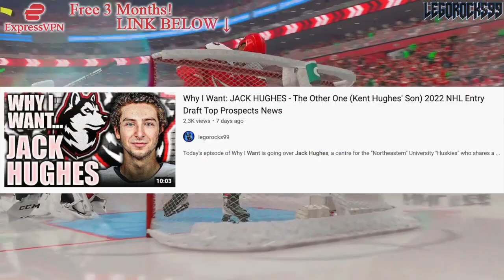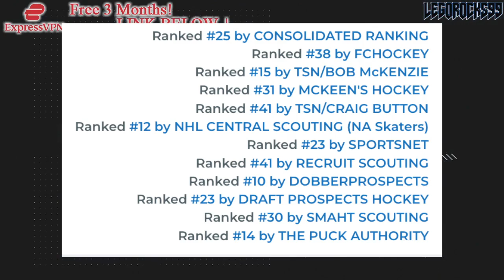Why I Want: ISAAC HOWARD - The Draft's PURE OFFENSIVE Winger—2022 NHL Entry Draft Top Prospects News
Today's episode of Why I Want is going over Isaac Howard, a forward for the USNTDP, who is heading over the the University of Minnesota-Duluth Bulldogs in the NCAA next year.

The 2021 NHL Draft 1st Round went as follows:

1st) Buffalo Sabres, Owen Power
2nd) Seattle Kraken, Matty Beniers
3rd) Anaheim Ducks, Mason McTavish
4th) New Jersey Devils, Luke Hughes
5th) Columbus Blue Jackets, Kent Johnson
6th) Detroit Red Wings, Simon Edvinsson
7th) San Jose Sharks, William Eklund
8th) Los Angeles Kings, Brandt Clarke
9th) Arizona Coyotes (from Vancouver Canucks), Dylan Guenther
10th) Ottawa Senators, Tyler Boucher
11th) Arizona Coyotes, FORFEITED
12th) Columbus Blue Jackets (from Chicago Blackhawks), Cole Sillinger
13th) Calgary Flames, Matthew Coronato
14th) Buffalo Sabres (from Philadelphia Flyers), Isak Rosén
15th) Detroit Red Wings (from Dallas Stars), Sebastian Cossa
16th) New York Rangers, Brennan Othmann
17th) St. Louis Blues, Zachary Bolduc
18th) Winnipeg Jets, Chaz Lucius
19th) Nashville Predators, Fedor Svechkov
20th) Minnesota Wild (from Edmonton Oilers), Jesper Wallstedt
21st) Boston Bruins, Fabian Lysell
22nd) Edmonton Oilers (from Minnesota Wild), Xavier Bourgault
23rd) Dallas Stars (from Washington Capitals via Detroit Red Wings), Wyatt Johnson
24th) Florida Panthers, Mackie Samoskevich
25th) Columbus Blue Jackets (from Toronto Maple Leafs), Corson Ceulemans
26th) Minnesota Wild (from Pittsburgh Penguins), Carson Lambos
27th) Nashville Predators (from Carolina Hurricanes), Zachary L’Heureux
28th) Colorado Avalanche, Oskar Olausson
29th) New Jersey Devils (from New York Islanders), Chase Stillman
30th) Vegas Golden Knights, Zach Dean
31st) Montreal Canadiens, Logan Mailloux
32nd) Chicago Blackhawks (from Tampa Bay Lightning via Columbus Blue Jackets), Nolan Allan